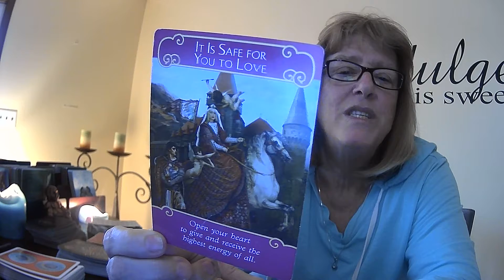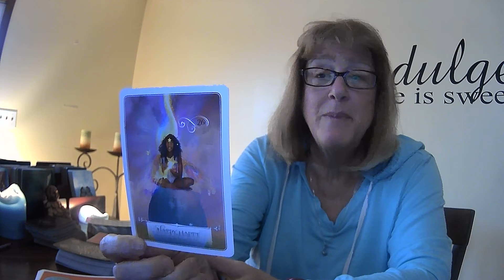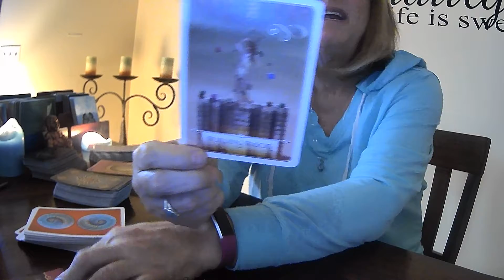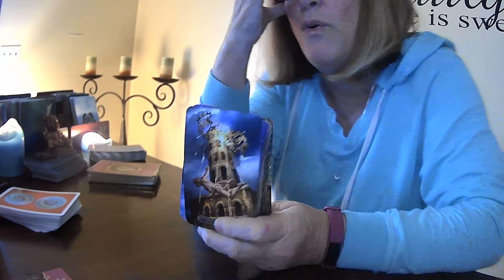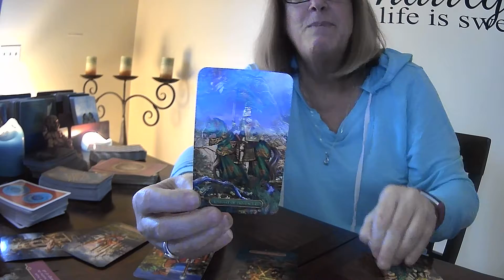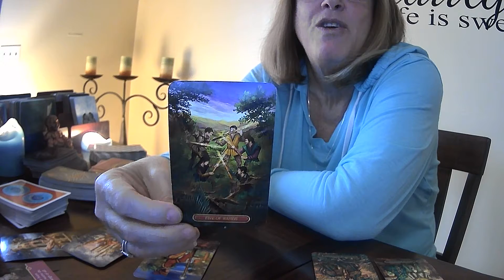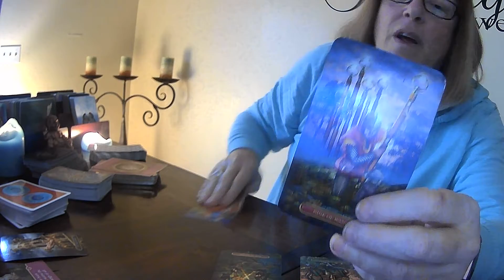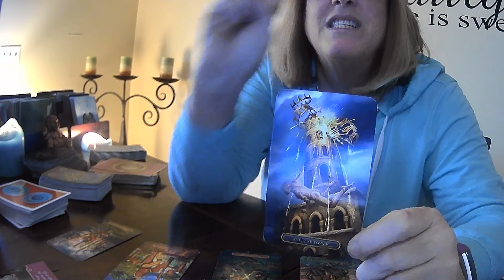NOVEMBER TAROT READING for Pisces...MONEY INCREASE...BONUS OR NEW JOB?